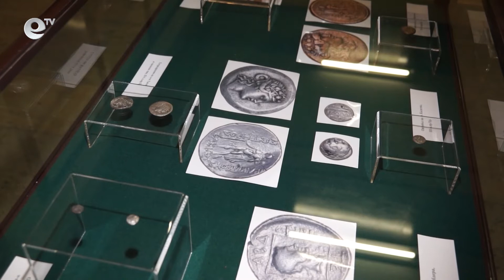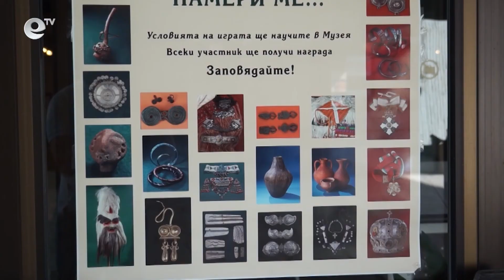За първи път в Смолян стартират Музейни игри на родолюбието